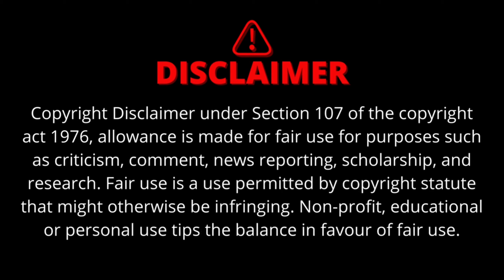Jungwon's Flower Explained in Hindi 6🌚❣️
⚠️CONTENT WARNING :  please note before watching.
Author : Haeson
creater : aame

Nik Explained does not own all of the material in the video, but complies with copyright and Fair-Use laws of Youtube

manga recap
manga dub
manga room
mangalavaram movie trailer
mangal murti ram dulare
mangala nakathe deegeka giya
manga jo mera hai jata kya tera hai
manga waido
manga recommendations
manga secrets
manga bear nana kuma
manga recap isekai
manga sarubedo
manga animation
manga achar kerala style
manga angel neko oka
manga animation tutorial
manga asmr
manga artist
manga art
manga achar
manga animation tutorial alight motion
manga artist drawing
a manga song
a mangal bhavan amangal hari
a manga about being stepped on reaction
a manga about being stepped on
a manga about a boy who loves his mom
a manga about being stepped on gigguk
a mangat song
a manga about sensei dying
a manga na moti song
amangal
manga box set
manga bir kadın çizeceksin
manga books
manga bookshelf
manga bear nana kuma chan
manga beauty subliminal
manga box set unboxing
manga boss
manga bully
bl manga recap
bl manga recomendación
bl manga react
bl manga recommendation with titles
bl manga tiktok with name
bl manga react to each other
bl manga react to anime
manga collection
manga childhood friend
manga capped
manga character sprinklers
manga chammanthi kerala
manga curry kerala style
manga chat
manga comics
manga collection 2023
manga cc alight motion
c tangana
c tangana tiny desk
c tangana tu me dejaste de querer
c tangana demasiadas mujeres
c tangana rosalia
c tangana entrevista
c tangana ingobernable
c tangana me maten
c tangana los tontos
c tangana mala mujer
manga dub yandere
manga drawing
manga delinquent
manga dub jealous
manga dub delinquent
manga demon slayer
manga drawing tutorial
manga dub love story
manga dursun zaman
d mangalo
d mangal
d mangaram
d mangamma
d manga explainer
devra chumma manga tha
dragon ball manga
dbs manga
manga explained
manga edit
manga explained in hindi
manga edits reaction
manga eurovision
manga eyelashes
manga edit tutorial
manga edit preset alight motion
manga edit tutorial capcut
manga en français
e mangas
e mangala chinese song
e mangala
e mangalena
e mana ringtone
etra chan saw it manga
ek dil manga bhaiya hajar bar
edit manga
elden ring manga
evangelion manga
manga fiance
manga fakira song
manga for beginners
manga full story
manga filter
manga fantasy
manga full
manga forced marriage
manga fan
facebook par babuni comment manga tha
facebook par babuni comment manga tha song
facebook par apne comment manga tha
fairy manga
fire force manga
fauji se chumma devra manga tha
flipkart se order jaldi kaise manga hai
fan manga dragon ball
from where to read manga
filter ai manga tiktok